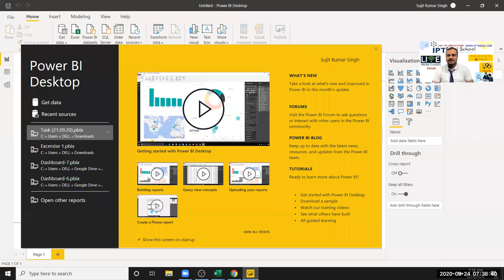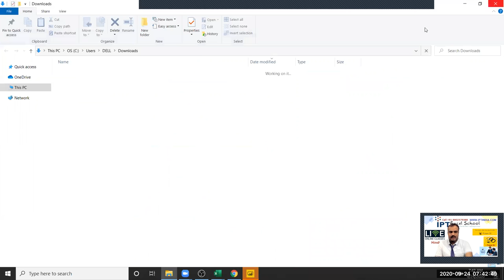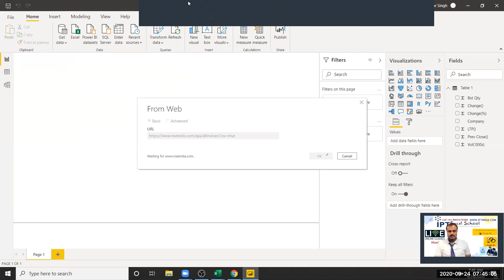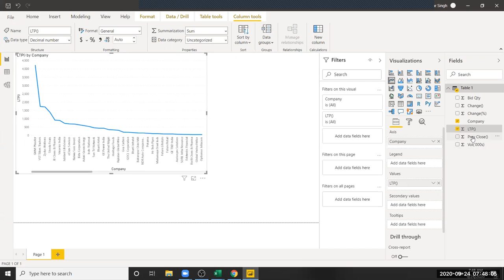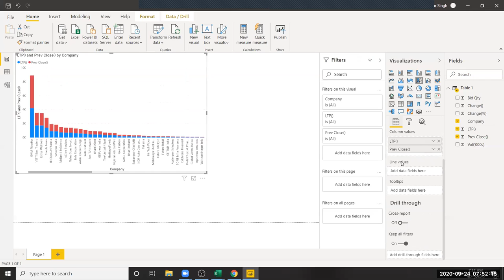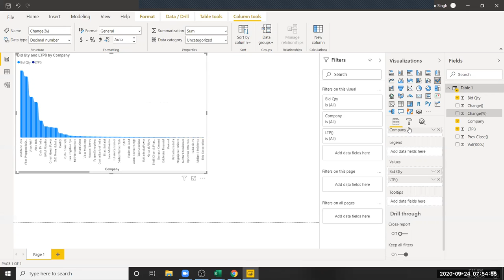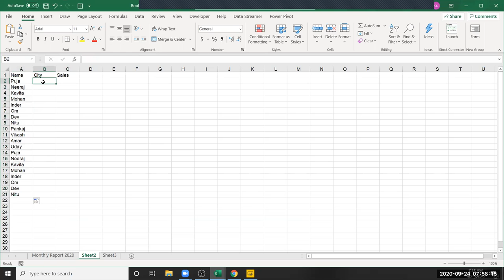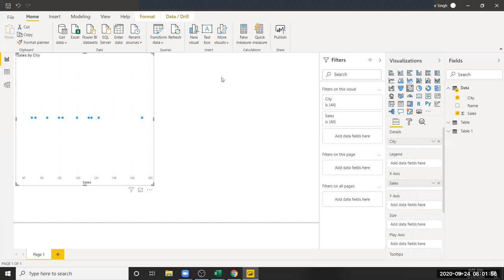Power BI Tutorial From Beginner to Advanced ⚡ Desktop to Dashboard in Hindi